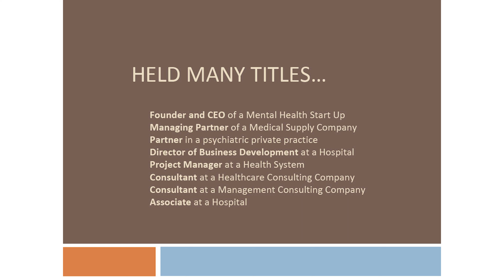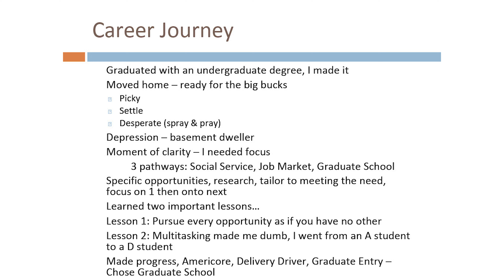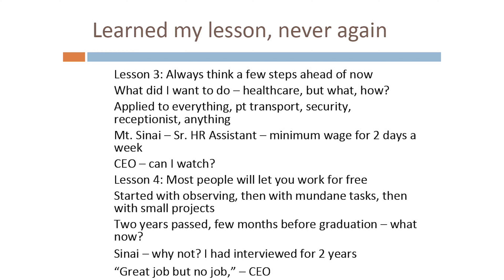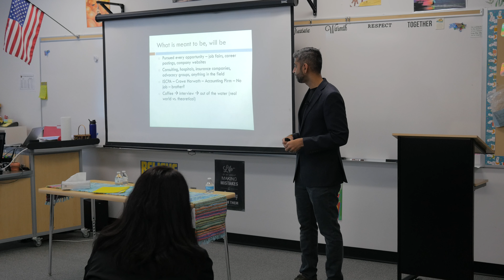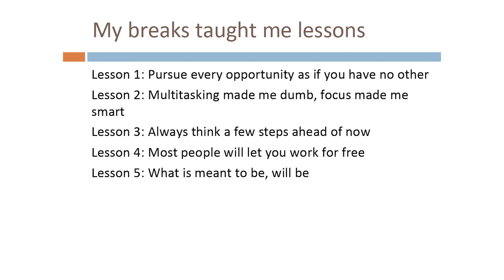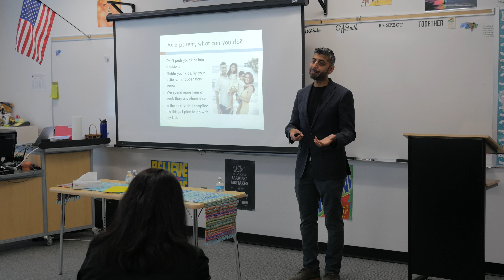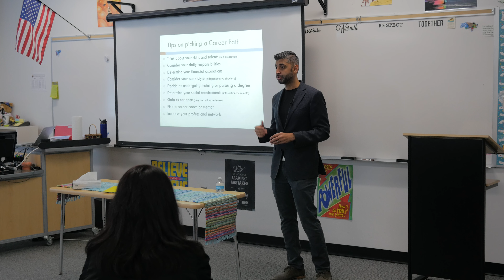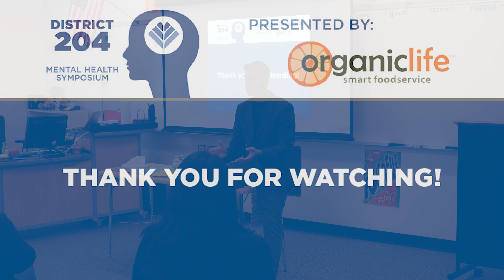Road to a Successful Career Path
Road to a Successful Career Path presented by Amit Thaker, Referral GPS

Do you know exactly what your career path will be for the next 45 years? The reality is, 99% don't and that's okay. In this presentation, viewers journey through Mr. Thaker's trials and tribulations post graduation and how that path led him to a successful career path. Along the way Mr. Thaker will make pitstops at pivotal points to pay homage to the hard lessons life taught. The goal of this presentation is not to give you answers but to open your thoughts and see how a real world case example played out.